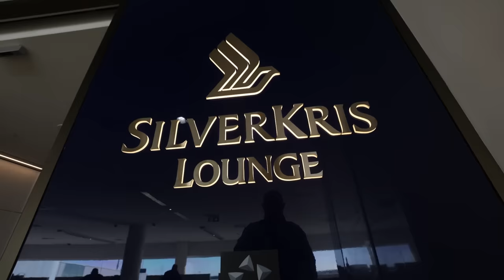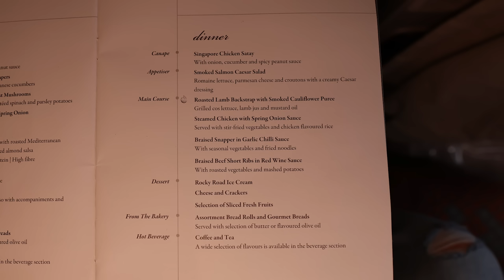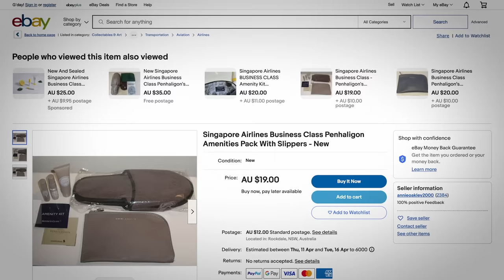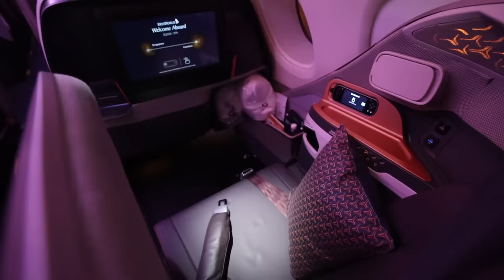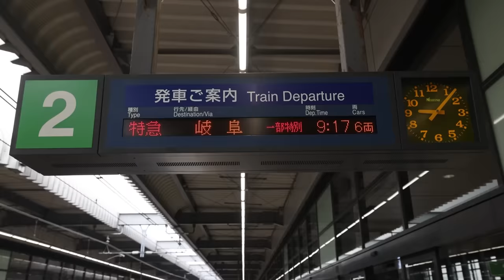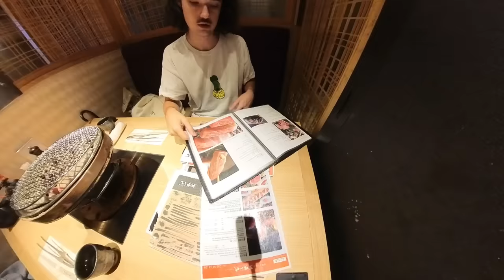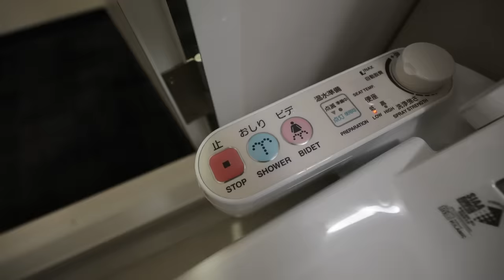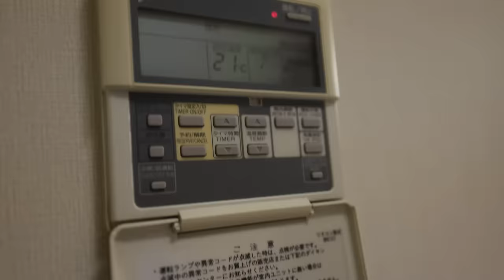Is SINGAPORE AIRLINES Stelia business seat outdated?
Is Singapore Airlines business class still a good seat? In this travel vlog I’ll take you with me on my journey from Perth to Japan while giving you an airline review on Singapore Airlines. I will discuss everything from the Singapore Airlines business class seat, Singapore Airlines food and the Singapore Airlines lounge. So is the Singapore Airlines suite in business class outdated? Allow me to answer the question "Is singapore Airlines still good?" In this business class review!